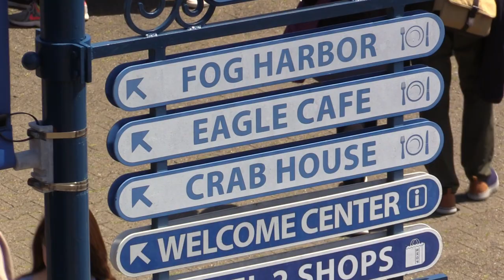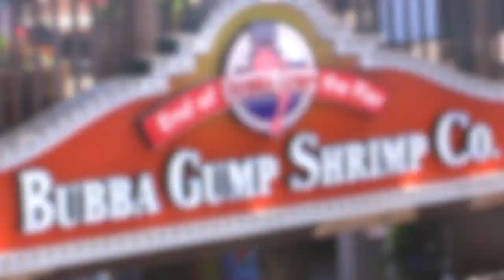SAN FRANCISCO - SEA LIONS - PIER 39 - CALIFORNIA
San Francisco is always worth a trip.
WE love San Francisco - just relaxed and 'southern feeling'.
  - We've been to SF three times now. ... and there is always something new to discover! - A 'hike' over the GOLDEN GATE is a MUST and simply exciting. A ride with the CABEL Car anyway..! ... and you can hear the sea lions all day long...!
A next visit is pending - then there will be new photos and videos.